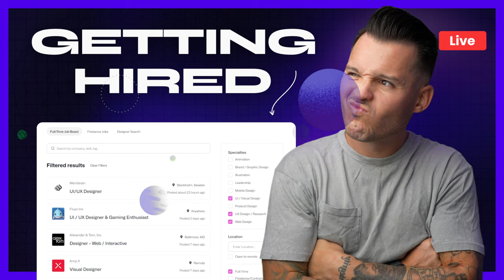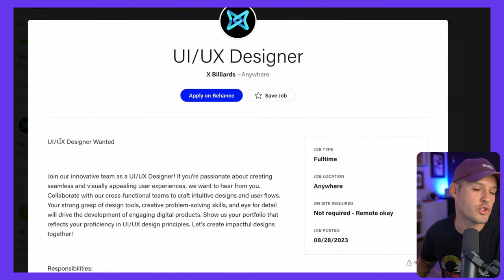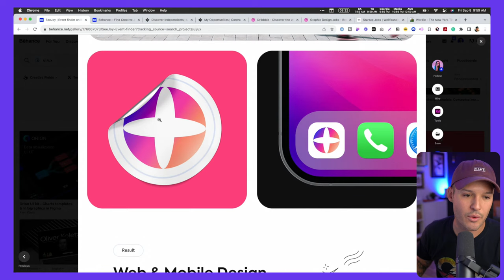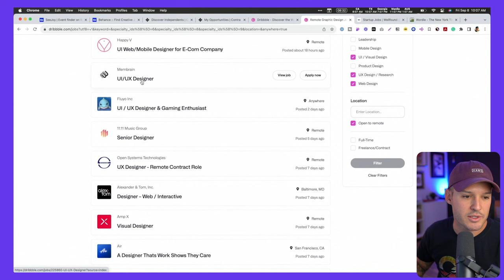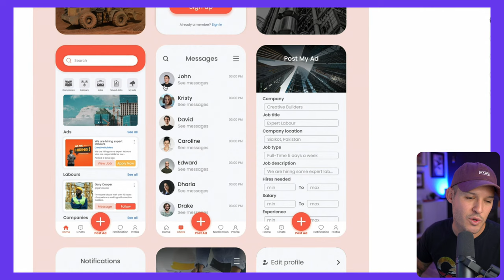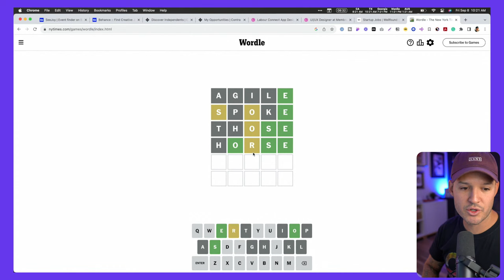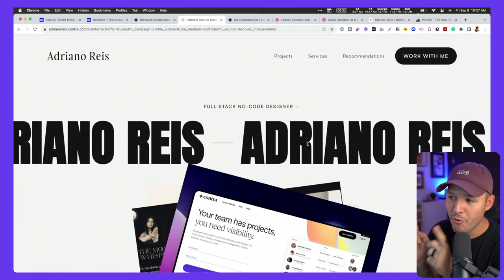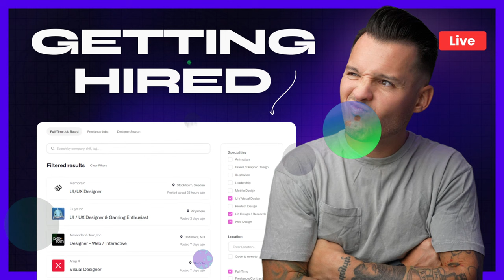Getting Hired is Hard | Looking at Jobs & Portfolios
We'll discuss what employers are looking for in a designer and what skills and experience you'll need to land your dream job. We'll also analyze a few real-world job postings and portfolios to get a better sense of what it takes to stand out in this competitive field.
🤝 Become a UI designer in 30-Days